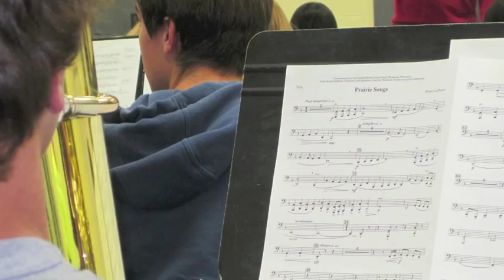Mankins Mike bio